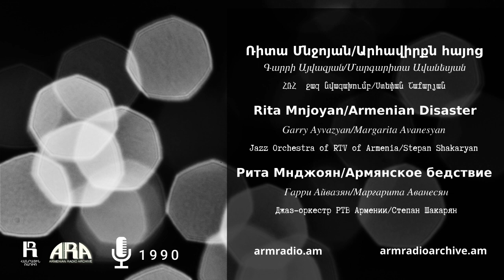Ռիտա Մնջոյան/ Արհավիրքն հայոց/ Rita Mnjoyan /Armenian Disaster